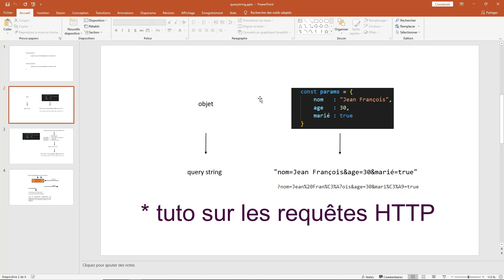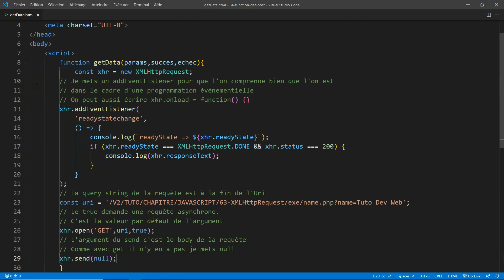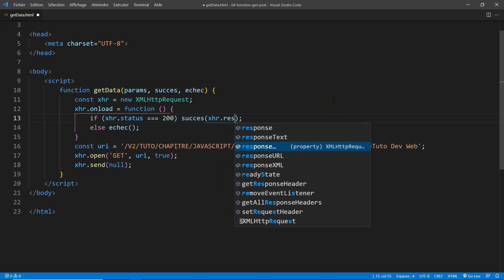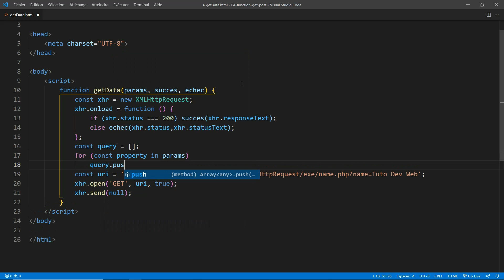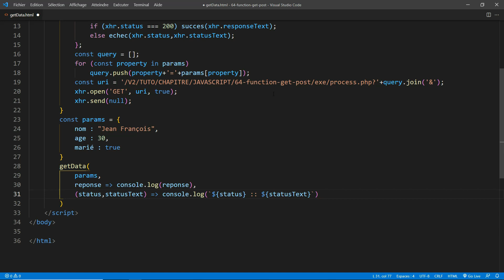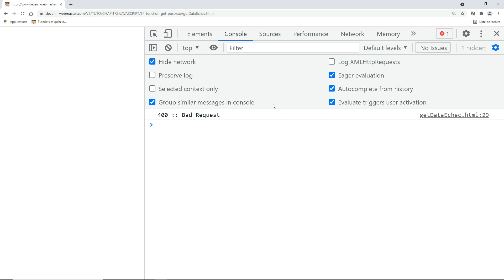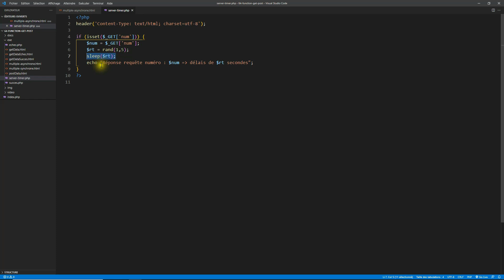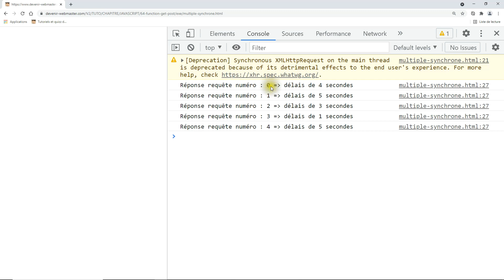Encapsuler des requêtes GET ou POST dans des fonctions avec callback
Plan du tuto

1) 00:42 Un peu de conception préliminaire
2) 04:00 Fonction avec requête GET
3) 11:49 Fonction avec requête POST
4) 13:17 Envoi d'une salve de requêtes asynchrones puis d'une salve de requêtes synchrones